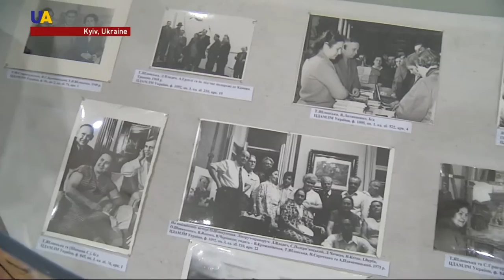Ukraine Celebrates One of It's Most Famous Painters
Ukraine's National Bank is commemorating the legendary Ukrainian painter Tetiana Yablonska with a new coin.